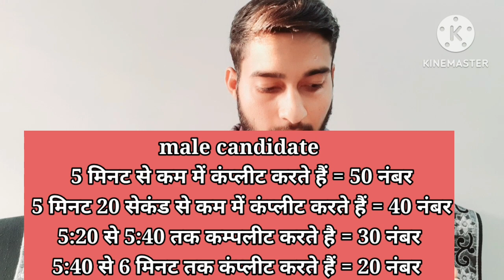बिहार पुलिस नई vacancy 50 हजार खुशखबरीsarkarinaukarigk